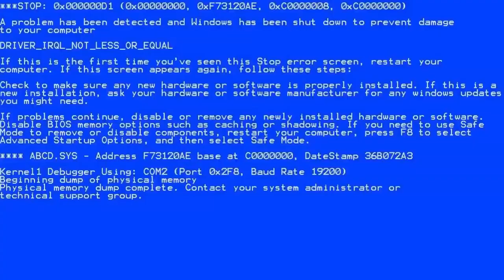CHUXIE HAS TOO MANY JUMP SCARES (Part 1)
Here I play chuxie and this is only part 1 you guys will get part 2 next week. I hope you guys enjoyed me getting scared so many times.